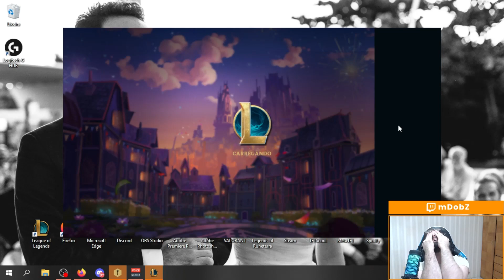PEGUEI O OVO DOURADO COM A COMPOSIÇÃO DE ASHE 3 ESTRELAS! Teamfight Tactics Patch 12.8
Proplayer de TFT pela Blake E-Sports (BES)
TFT Challenger em Todos os Conjuntos

CAMPEÃO DO TFT CUP #1 - (On E-Stadium)
4° LUGAR DO PROLEGENDS - BRASILEIRO DE TFT (RIOT)